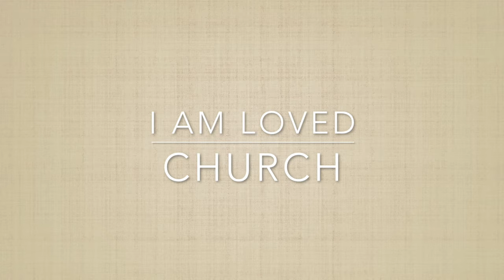I AM LOVED CHURCH- He has Risen; will you?